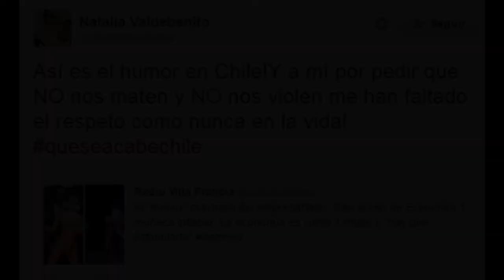TOP 10 DE LOS MEJORES HUMORISTAS CHILENOS QUE HAY EN ESTOS MOMENTOS (el pistolero solitario)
Este video expone mi listado de los 10 mejores comediantes y humoristas chilenos. narro cual es su rasgo característico y los comento